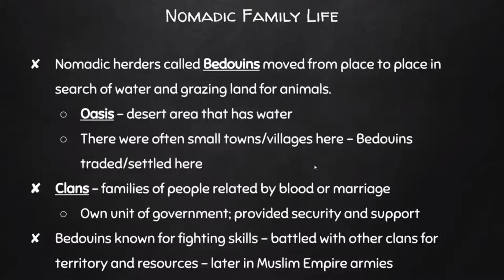I guess it's a bad habit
I think my 6th grade social studies teacher says UH too many times...     it’s gotta be a habit